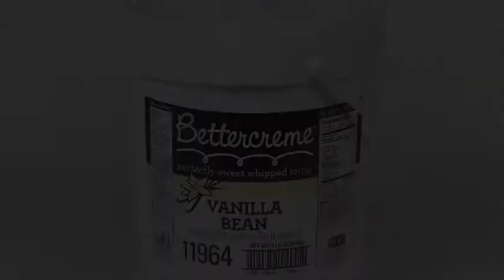Vanilla Bean Bettercreme 8-inch Double Layer Cake